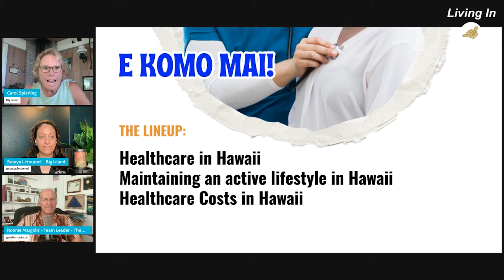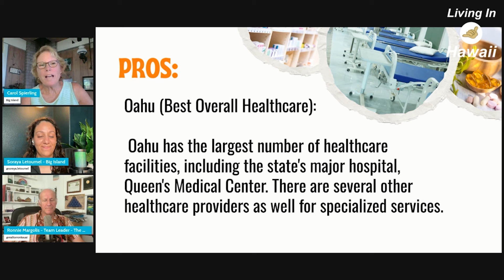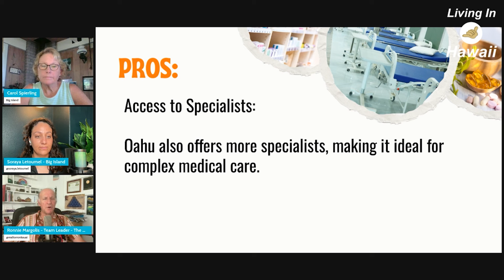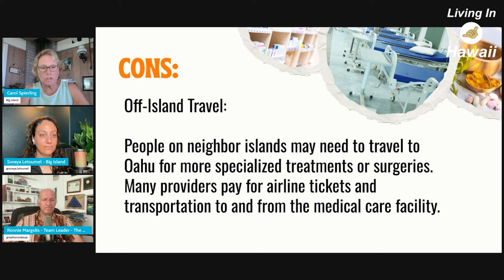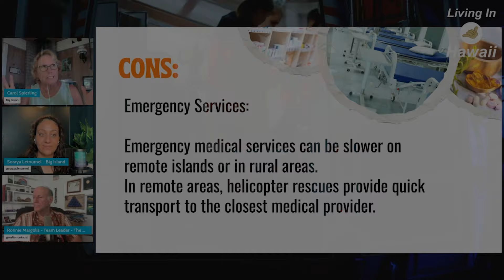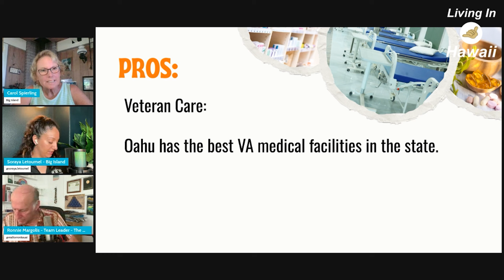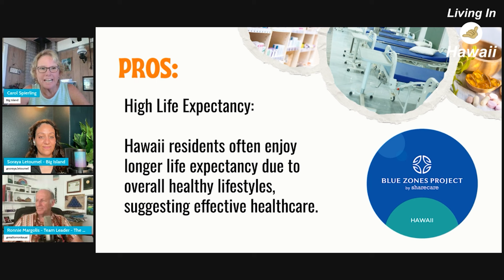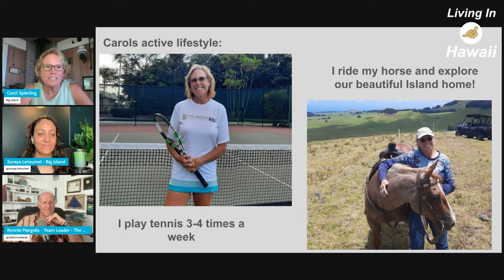The REAL Truth About HAWAII HEALTHCARE! 🌴💉 [Pros & Cons You Need to Know!]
The REAL Truth About HAWAII HEALTHCARE! Pros & Cons You Need to Know! Are you considering moving to Hawaii and needing easy access to healthcare facilities? Healthcare in Hawaii isn't quite like the mainland. Each island has challenges and hidden perks, making healthcare here a mixed bag. From advanced facilities on Oahu to more limited options on Kauai and the Big Island, understanding Hawaii's healthcare landscape is crucial, especially if you're considering moving or retiring here. In this video, we'll explore everything you need to know about the healthcare system in Hawaii.

Here's what you'll learn:
✅ Healthcare Accessibility: Oahu boasts major hospitals, while the outer islands offer more limited but essential services. Specialized care often requires a trip to Oahu, so we explore how locals manage.
✅ Alternative Medicine Options: Hawaii has a strong culture of alternative medicine, including acupuncture, chiropractic care, and natural remedies.
✅ Emergency Care: Discover what's available in a medical emergency, from helicopter rescues to local urgent care centers.
✅ Veterans' Services: Quality care centers are accessible, especially on Oahu and Kauai.
✅ Healthy Island Lifestyle: Hawaii residents enjoy longevity thanks to a focus on outdoor living, clean air, fresh food, and an active lifestyle!
✅ Pros and Cons of Hawaii's Healthcare System
🌴 Pros: Access to nature-based healing, a strong community support network, and a laid-back lifestyle that promotes mental well-being.
🏥 Cons: Limited specialists on outer islands, longer wait times for certain care, and the need to fly for major medical needs.

Whether you're considering retiring or relocating to Hawaii, get the most important insights about healthcare here. Watch now to see if paradise is the right fit for you! Like this content?

Sign up for the newsletter and join the community of people serious about living in Hawaii.

Got a question for Peter? Submit it here and he might answer it on YouTube!

Can you live in Hawaii? Take the free quiz

How can you get a job in Hawaii? 10 easy steps

"Happy Ukulele" by Scott Holmes , licensed with permission from the Independent Music Licensing Collective – imlcollective.uk